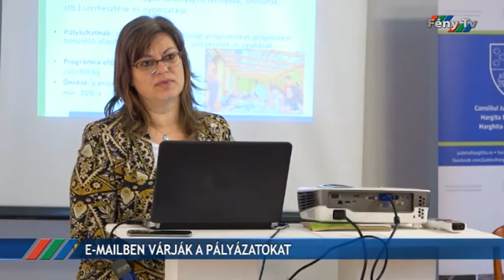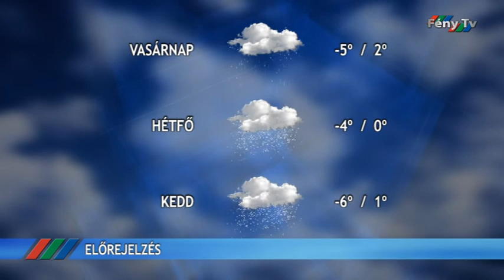Fény Pont 2020. március 20.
A Gyergyószentmiklósi Művelődési Központ nagytermében tartott tanácsülésen többek között a fizetéses parkolás bevezetéséről döntöttek.

Tovább növekszik a koronavírussal fertőzöttek száma, Gyergyószentmiklóson felhívják az idősek figyelmét, ne hagyják el otthonaikat.

Március 26-ig e-mailben várják a Hargita Megye Tanácsának civil szervezetek számára kiírt
pályázatokhoz a dokumentációt.